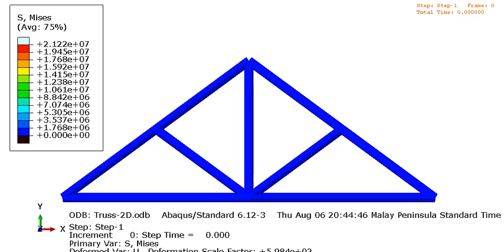Basic Truss Analysis with Abaqus CAE